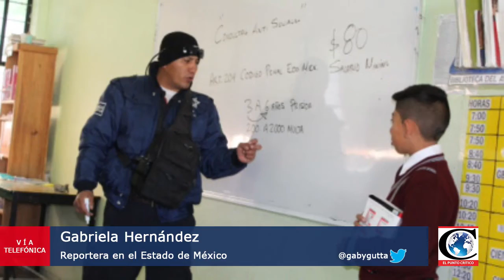"Pláticas de prevención del delito en escuelas de Amecameca". Reporte de EdoMex con Gaby Hernández